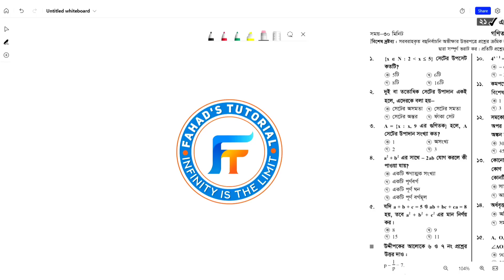সাধারণ গণিতের বহুনির্বাচনী সমাধান । SSC গণিত মডেল টেস্ট ০২ । আরফাত উদ্দীন স্যার । Fahad's Tutorial